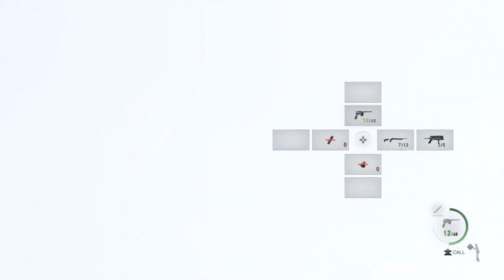Double The Chainsaws Double The Fun | RE4 (2023)